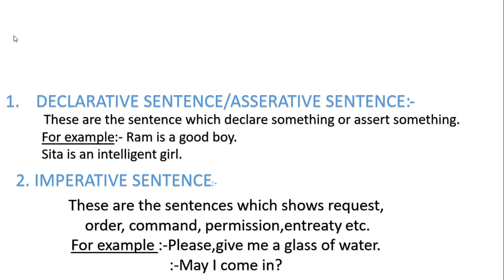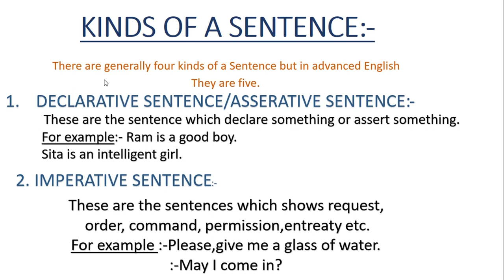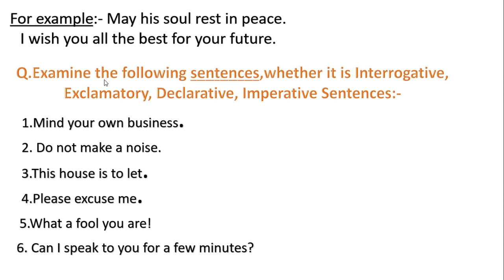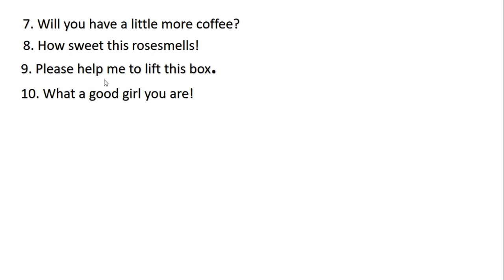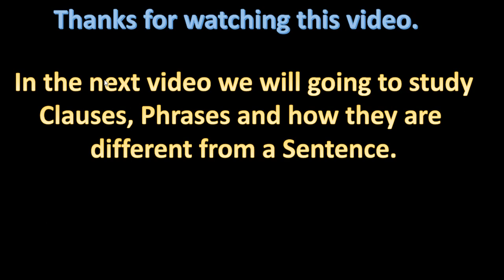Class2 Basic Grammar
sentence : Kinds of a sentence
with examples and exercise.
for all who is willing to learn English language.
for students of classes 2,3,4,5,6,7 CBSE and RBSE boards and Both The mediums